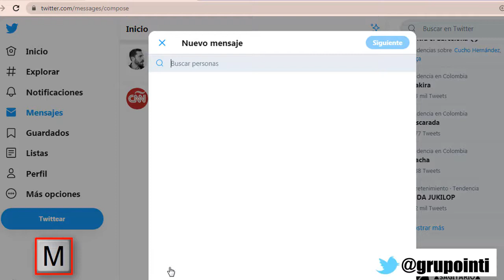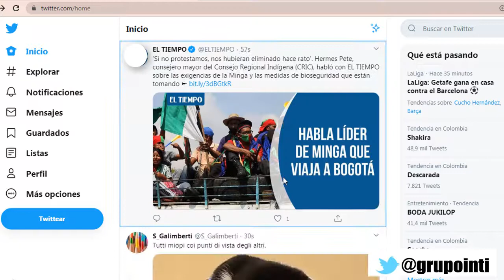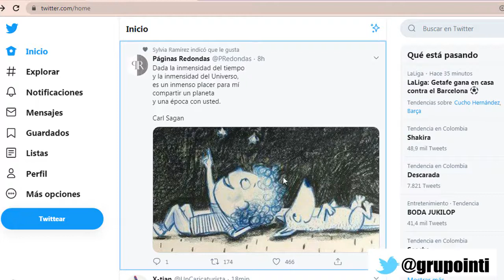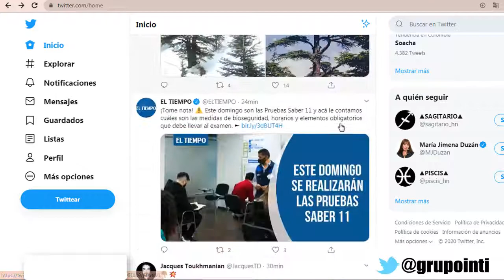¡EXCELENTE ! - Atajos más rápidos en twitter.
Si eres de los que revisa el Twitter desde tu pc,  te animamos a que revises los atajos que puedes usar para que manejes  los twits, retwits, likes y muchas otras opciones.  ¡Están incleibles!

Atajos rapidos,
optimizar tu twitter
Twits,
Likes,
Atajos teclado,
Twitter pc,

informatica para todos,